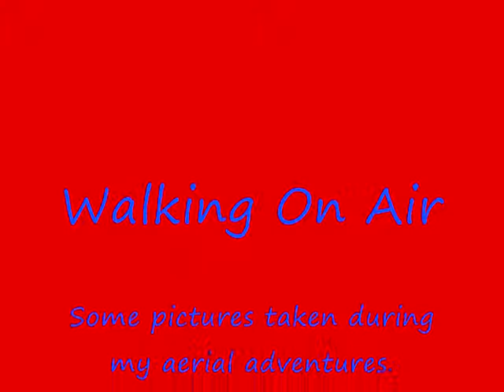Walking On Air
Pics of some of my wingy adventures set to the theme from "The Greatest American Hero"  " Believe It Or Not" - Joey Scarbury